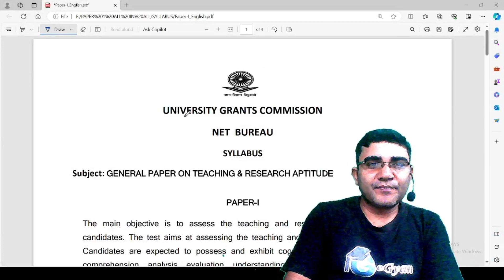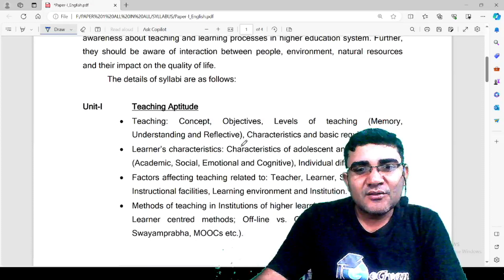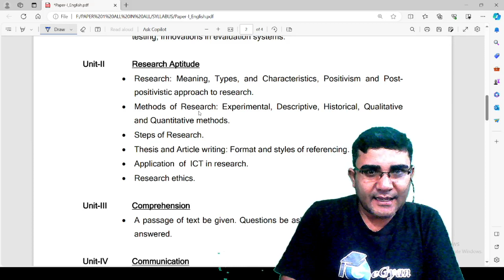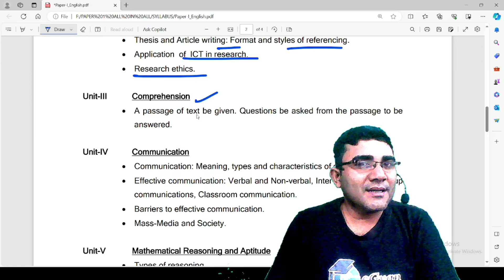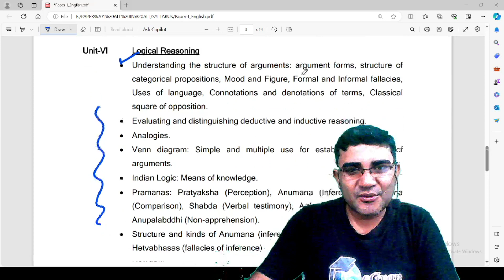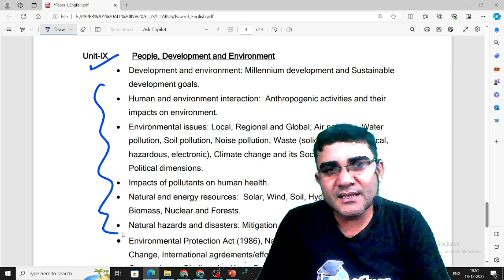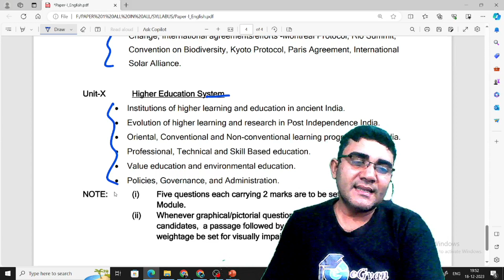NTA UGC NET Paper 1 | L1- Introduction and Strategy of Preparation | Tribhuwan Kumar Bhartiya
Install Our Android App eGyan for Online classes, notes, quiz, and Mock Test in a single place

For Current updates and PDFs of LIVE CLASS Join the Telegram group

⏩ M.A Entrance & Ph.D. Entrance (Education)

FOR NTA UGC NET
Install Our Android App eGyan